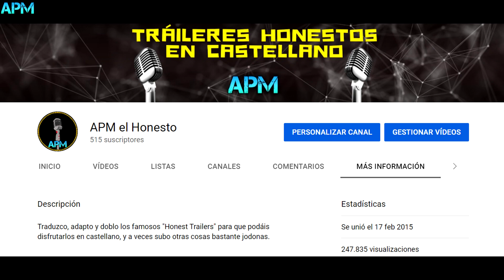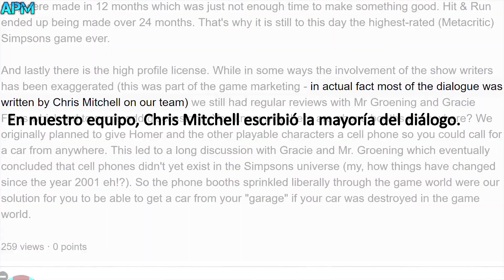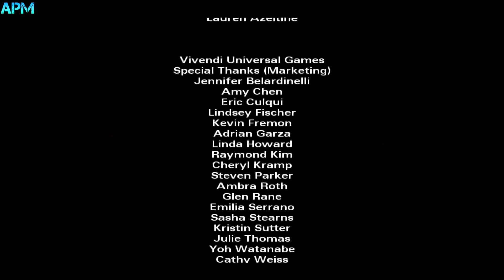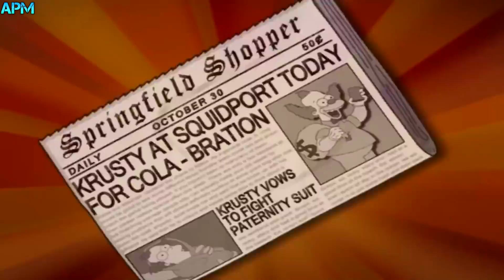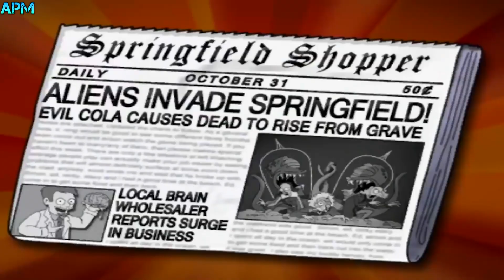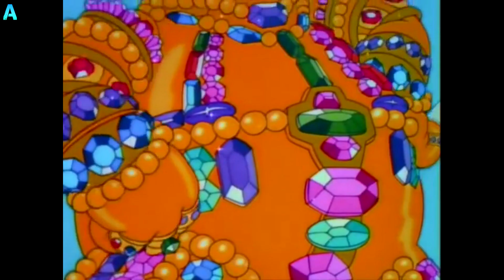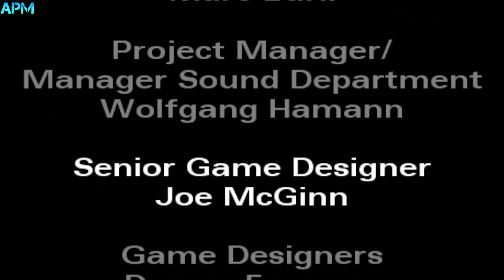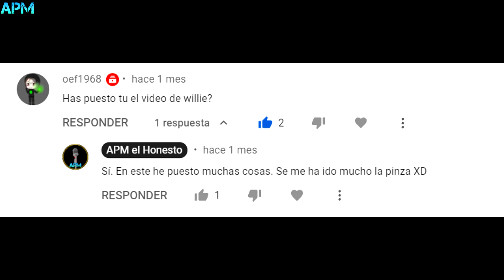Los Simpsons Hit & Run - Una Obra Maestra Nostálgica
Hoy os traigo algo diferente a lo que suelo hacer: un análisis de los SimpsonsHitandRun de Tamago2474 con colaboración especial de AuronPlay (puede que esto último no sea del todo cierto 😝😝😝)

Se rumorea que van a sacar un remake o al menos un remaster de The Simpsons Hit & Run

Doblaje, traducción, edición de sonido, edición de vídeo (elementos añadidos o cambiados respecto al vídeo original) y subtitulado realizados por mí.

Partes del vídeo:

0:00 Introducción APM
0:50 Introducción del vídeo
3:34 Retomar la trama olvidada
5:54 La historia de Hit and Run
21:10 La jugabilidad de Hit and Run
23:57 Contenido
28:50 Una mirada crítica
31:12 Una comunidad y una conclusión
33:32 Despedida

Comparte con algún amigo si has llegado hasta aquí 😜